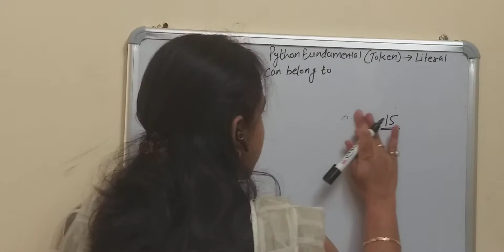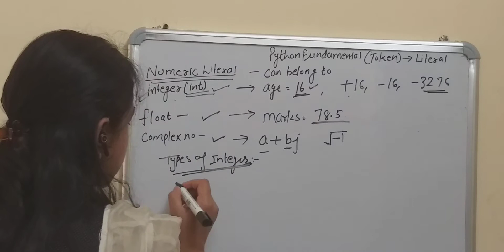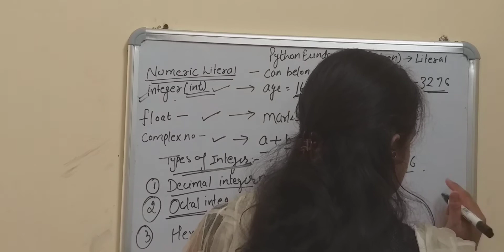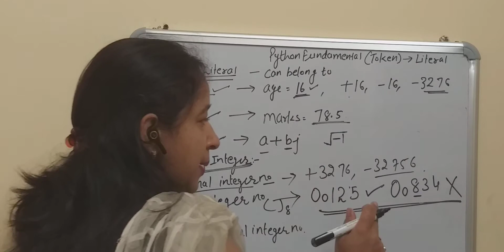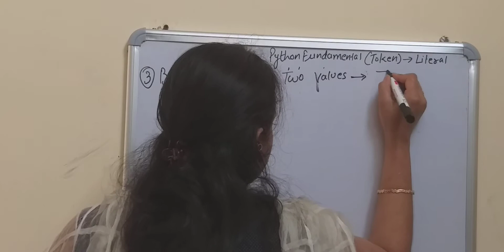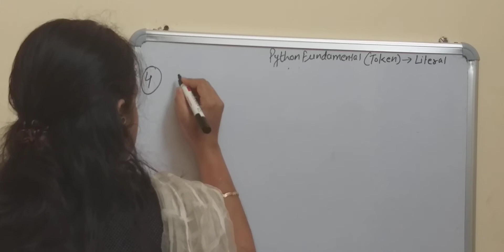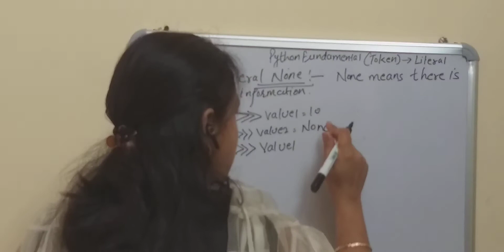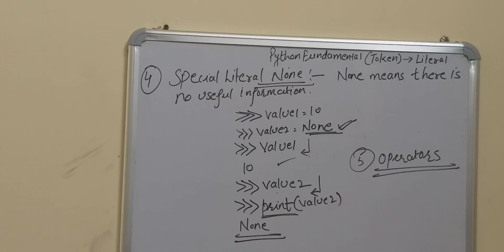Python literals part 2